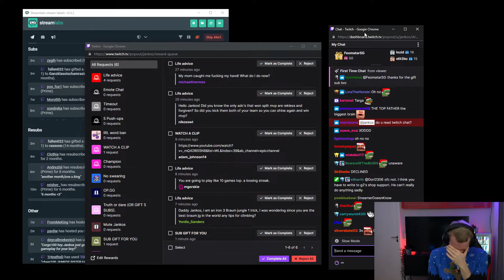Jankos tells a story on the first new G2 roster dinner